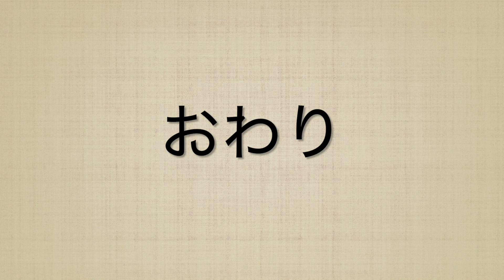【警告！絶対真似すんな！】良い子は真似しないでね。コロナに負けるな！聖なる川で沐浴！ NO:023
インドと言えばカレー、タージマハル、ガンジス川。
それくらい有名な場所を訪問し今のガンジス川を撮影
コロナ状況下で観光客ゼロ。静粛なインドを感じれます。